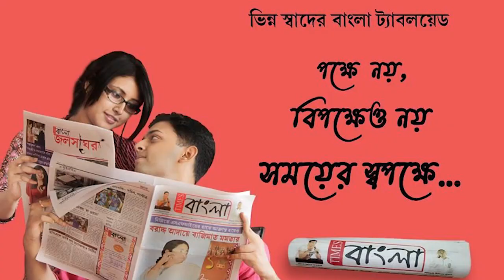নদীয়ার জগবন্ধু বাবুর হাত ধরেই বাংলার প্রাচীনতম খোখো আবারো পুনরুদ্ধার হতে চলেছে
দুটি  হাত ছোট হলেও, পেয়েছেন "ক্রীড়াগুরু" সম্মান, নদীয়ার জগবন্ধু বাবুর হাত ধরেই বাংলার প্রাচীনতম খোখো আবারো পুনরুদ্ধার হতে চলেছে